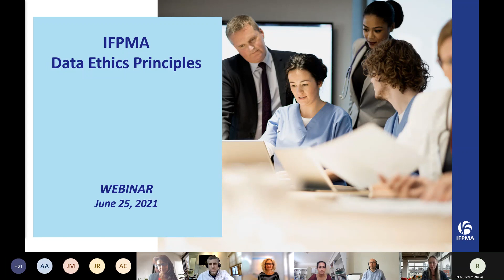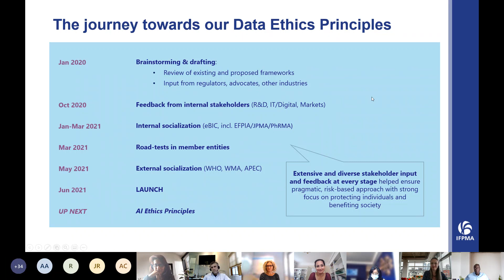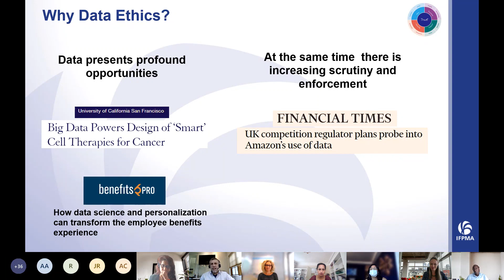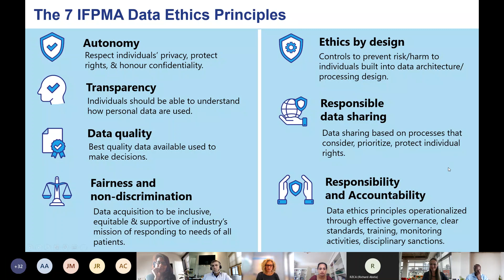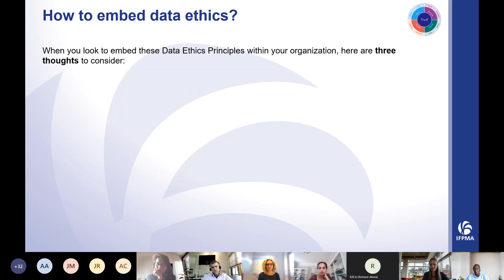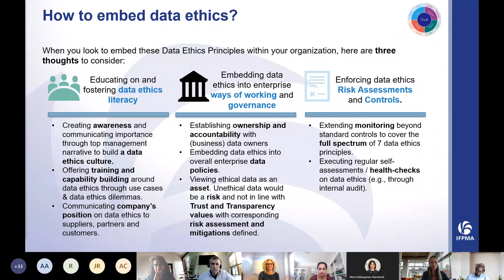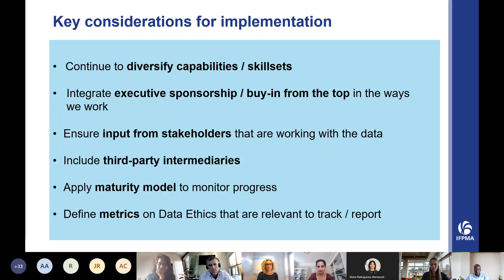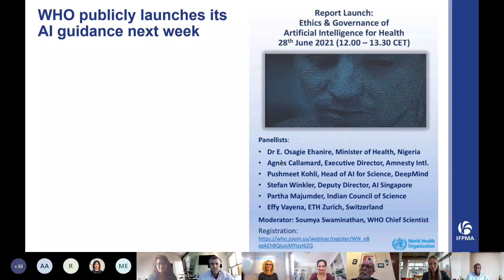IFPMA Webinar on Data Ethics Principles (25 June 2021)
IFPMA Data Ethics Principles are intended to help the pharmaceutical industry use data responsibly and sustainably, in alignment with the IFPMA Ethos of care, fairness, respect, and honesty.

Ethical data use is critical to innovation, advancing scientific and medical understanding, ensuring patient safety, and improving healthcare for the benefit of individual patients and broader society.

Ethical data use helps build a culture of trust with our stakeholders. Conversely, unethical data use can harm individuals and society, and damage that trust. As stated in the IFPMA Code of Practice, “Patient trust is the lifeblood of our industry: we must take every opportunity to earn, sustain and grow that trust.” This includes how we handle and use data.